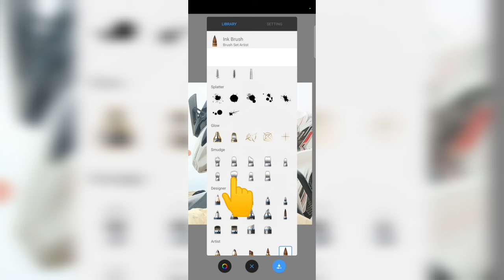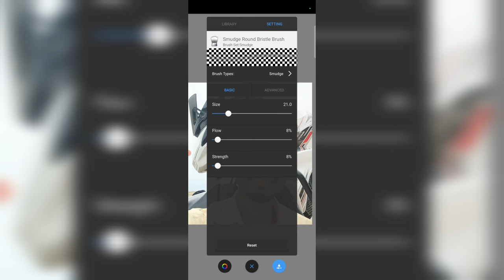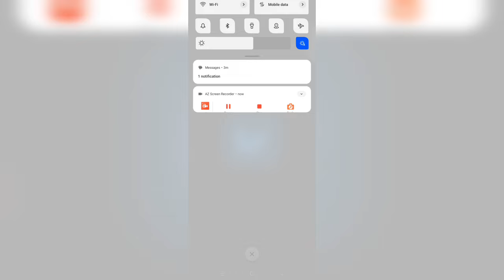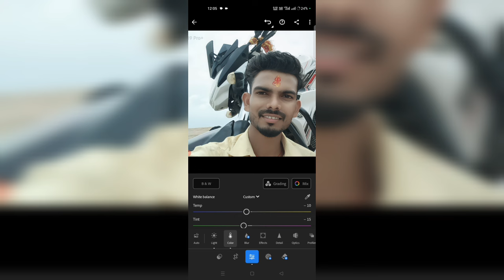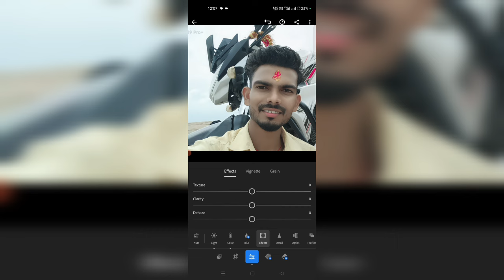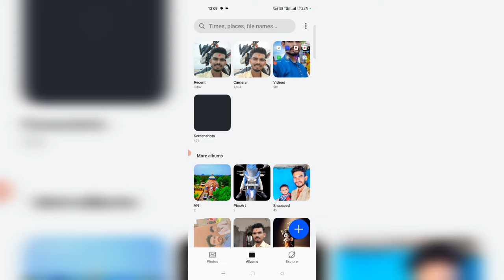Photo editing apps | sketchbook app se photo editing kaise kare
Our YouTube channel Birendra Technical :-